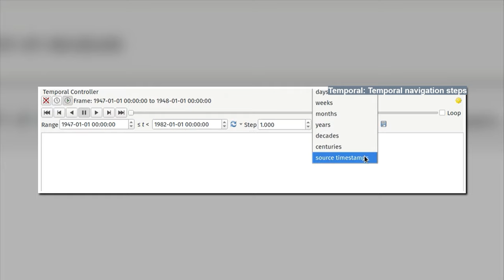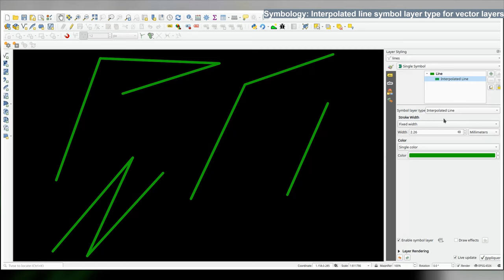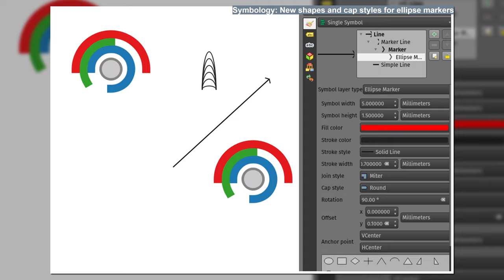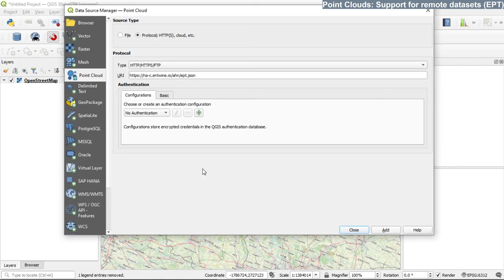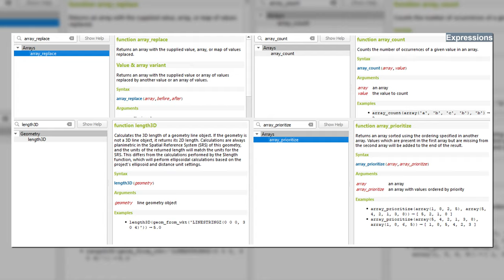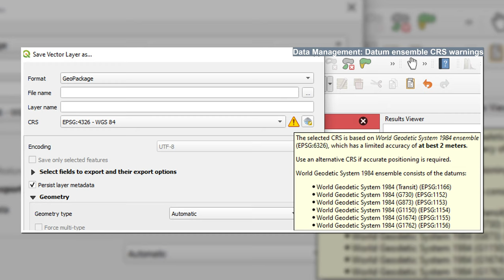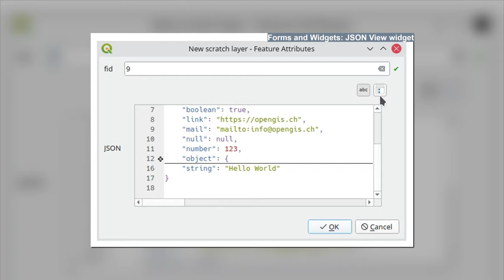QGIS 3.20 highlights (changelog)